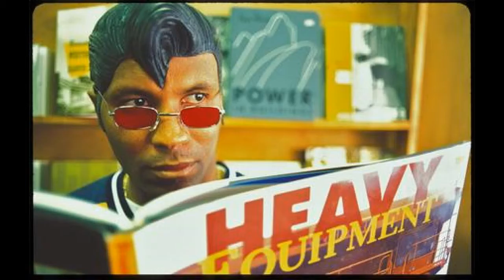Reality vs. Ghost | Hip Hop Hilarity with DJ C Reality | part 4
Hilarity ensues on the Juans and twos! DJ C-Reality

FTSR (TFTF/PHIL G EDIT)(LIVE HIGHLIGHTS) Tales From the Flip broadcast excerpts
Tales From the Flip! LIVE on FTSR with Phil G the Knowbody

TUNE IN LIVE EVERY SUNDAY 7-9PM EST JUMP IN THE CHATROOM WITH THE FAM!

Tales from the Flip is a show that showcases highlights from Flip the Script Radios broadcasts, on FTSR's Airwaves.
This video showcases highlights from Tales from the Flip, and its highlights.
Did your brain just explode? pause. You are now ready to become a part of the FTSR TFTF Flippa' Family. Welcome.

LISTEN TO FLIP THE SCRIPT RADIO SHOW LIVE WED 8-11PM EST
AND TALES FROM THE FLIP WITH PHIL G THE KNOWBODY LIVE SUNDAY 7-9PM EST

CHECK OUT THE FULL UNCUT RADIO SHOWS/BROADCASTS ON FTSR OF TFTF AND FTSR IF U MISSED EM!

Golden Era, FTSR, TFTF, Flip the Script Radio, Tales From the Flip, Phil G TV, DJ C Reality, Exclusive Freestyle, Exclusive Interview,

(this channel is NOT here for profit, but donations are Greatly Appreciated and help keep this channels content and music alive. creating, editing and posting videos as well as Hosting TFTF are time consuming labors of love, and currently supported soley by viewers like you)